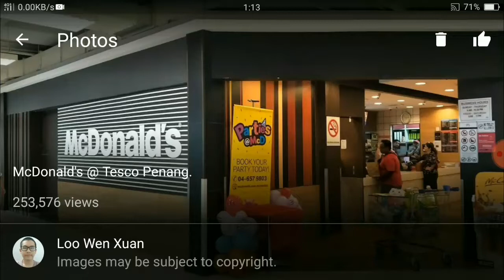250,000 views is a record. Thank you!!!!!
For more information about this video:

See what Loo Wen Xuan posted to Google Maps

1. Facebook ➡ Loo Wen Xuan ;
2. Instagram ➡ Loo Wen Xuan ;
3. Twitter ➡ Loo Wen Xuan.